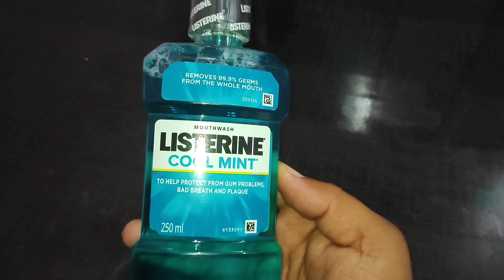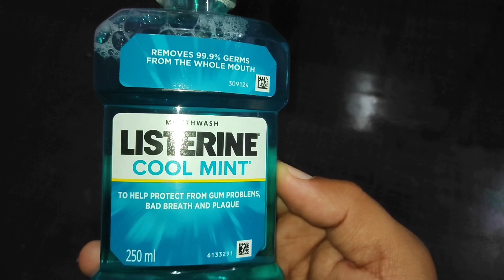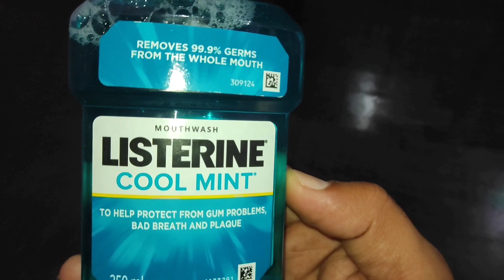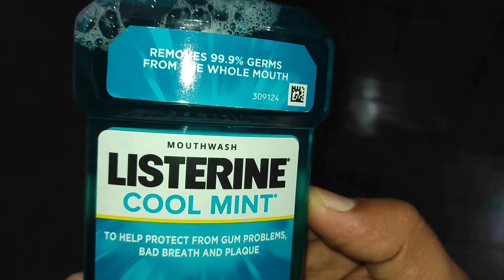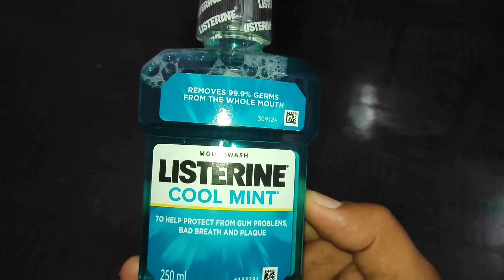Listerine Mouthwash Uses In Hindi | How To Use Listerine Mouthwash